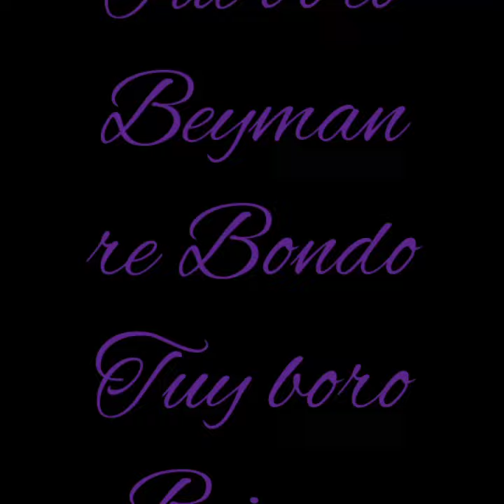music /tuy Bro beyman /abbu short video 😭😭😭😭